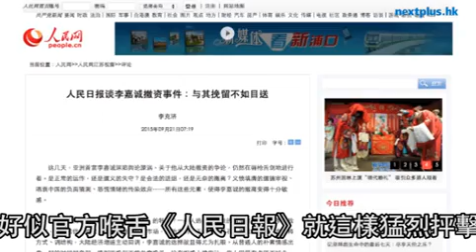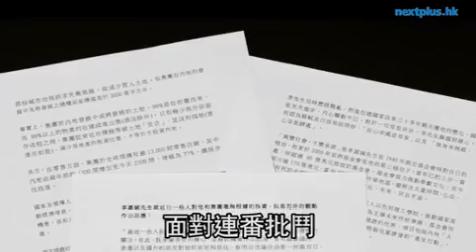中共圍堵李超人 689借勢剿連任對手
回歸十八年，李氏力場一直影響着香港的經濟和政治，或者即將畫上句號。

中央對李嘉誠的不滿，由新華社旗下「瞭望智庫」一篇「別讓李嘉誠跑了」正式開炮，然後一個月內，最少有六篇攻擊李嘉誠的文章相繼在不同官媒中曝光，恍如文革，炮打之勢近年罕見。

大陸媒體接二連三對李嘉誠口誅筆伐，看來北京對李嘉誠已定調。攻擊論調主要指他「割禾青」撤資，罔顧國家利益，官方喉舌《人民日報》猛烈抨擊：「好的時候同享福，遇到困難卻不能共渡難關，這在觀感上確實讓一些人覺得有點說不過去。」